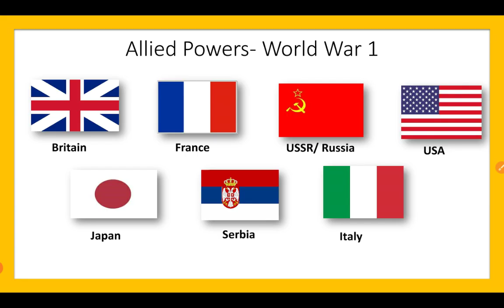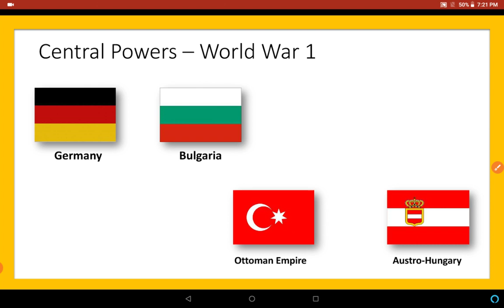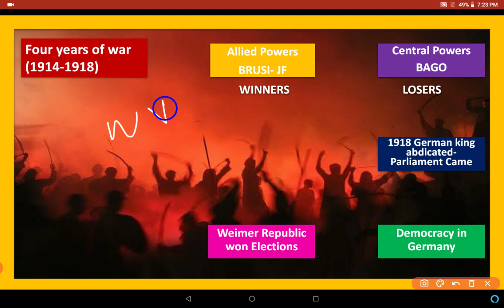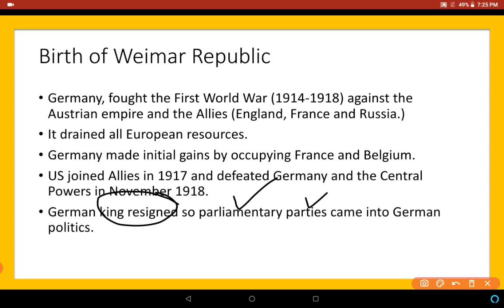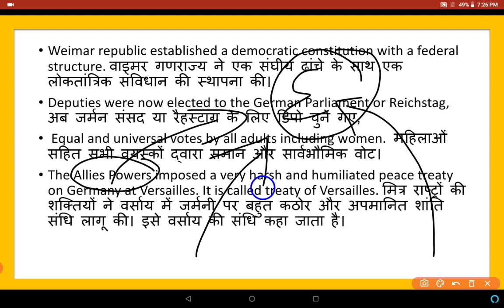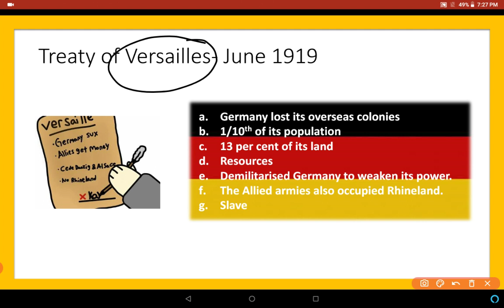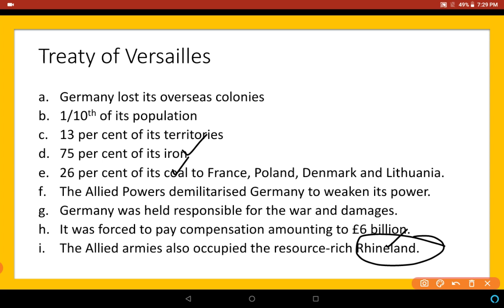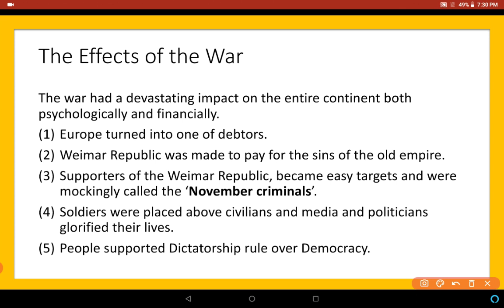NAZISM AND THE RISE OF HITLER- CLASS- 9 - HISTORY- CHAPTER- 3- PART- 1